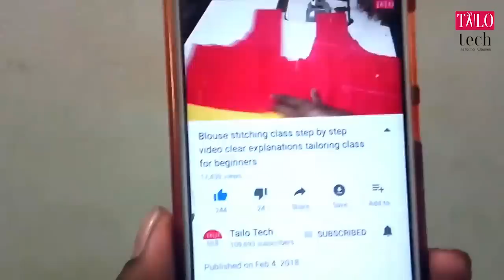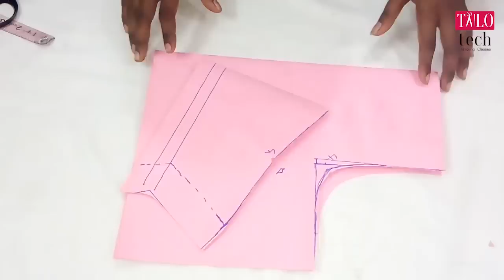Perfect Armhole & Sleeve Cutting for Blouse | how to cut arm hole in blouse and pattern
How to Cut Perfect Armhole Simple Way and Perfect Armhole & Sleeve Cutting for Blouse Armhole and Sleeve stitching class in this